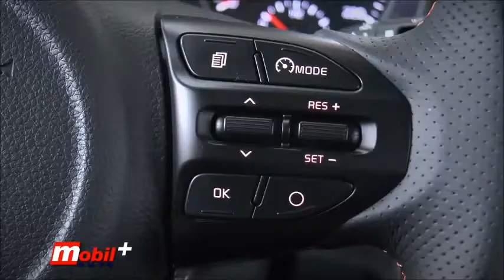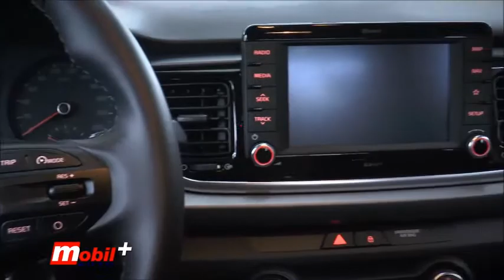MOBIL AUTO TV - Novi KIA Stonic - Regionalna prezentacija u Srbiji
Novi Kia Stonic je atraktivan i samouveren kompaktni krosover s pravim evropskim dizajnerskim ukusom i postao je Kijin model sa najviše mogućnosti personalizacije do sada – eksterijera i enterijera.